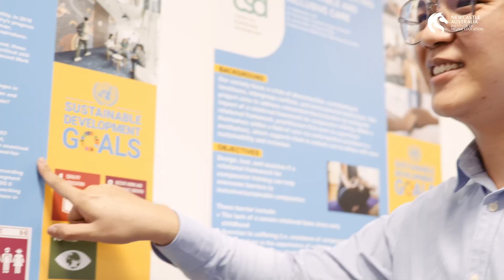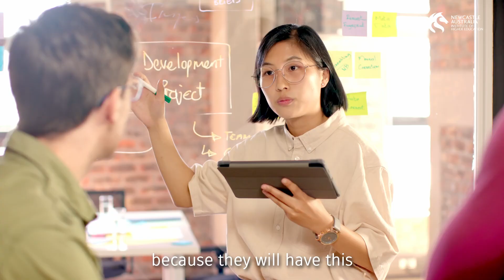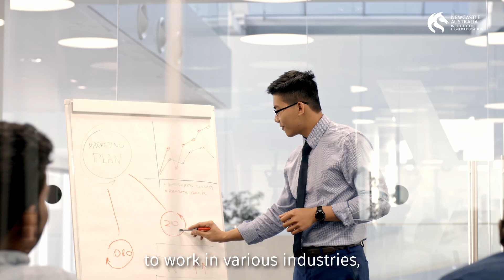Lead the Change: Master of Environmental Management & Sustainability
Are you ready to make a difference? The Master of Environmental Management and Sustainability at the Newcastle Australia IHE prepares you to address global environmental challenges with practical, industry-relevant skills.
Start your journey toward a greener future today! 🌏💡